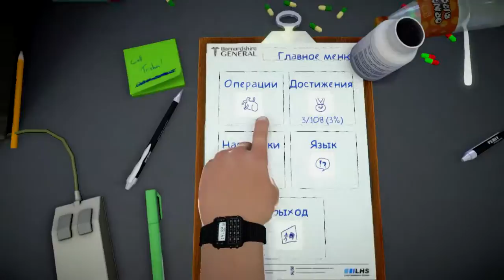Опытный хЕрург [Surgeon Simulator 2013] (Беглый взгляд)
Небольшой обзор на игру Surgeon Simulator 2013